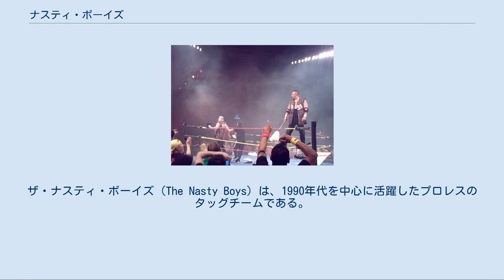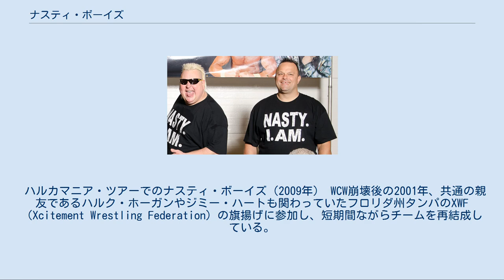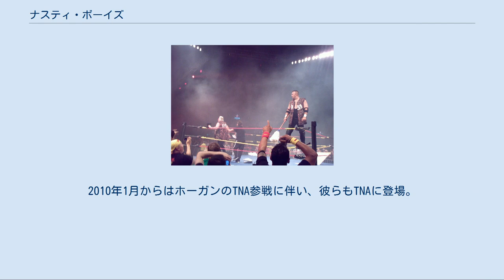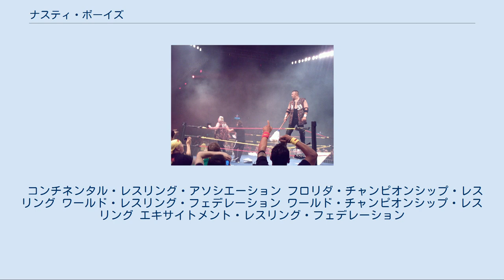ナスティ・ボーイズ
ザ・ナスティ・ボーイズ（The Nasty Boys）は、1990年代を中心に活躍したプロレスのタッグチームである。
アメリカ合衆国ペンシルベニア州出身のプロレスラー、ブライアン・ノッブスとジェリー・サッグスによって結成された。
 スプレーでエアロゾールされたスリーブレスTシャツとロングコート、サングラス、モヒカン状のマレットをトレードマークに、ストリートギャング系のヒールとしてWWFやWCWで世界タッグ王座を獲得した。
ギミック上の設定そのままに、私生活でも喧嘩っ早いことで知られている（彼らのエピソードは、ミック・フォーリーの自著『Have a Nice Day!』に詳しい）。
 共にペンシルベニア州アレンタウン出身の東欧ユダヤ系アメリカ人で、幼なじみの間柄だった。
プロ入りはノッブスの方が早く、サッグスのデビューに伴い1986年にバーン・ガニアのAWAでチームを結成する。
翌1987年にはテネシー地区のCWAでバッド・カンパニー（ポール・ダイヤモンド&パット・タナカ）からAWA南部タッグ王座を奪取。
1988年末からはフロリダ地区のFCW（PWF）に進出、ジョニー・エース&ザ・ターミネーター、ボビー・ジャガーズ&ブラック・バートなどのチームを相手に、FCWタッグ王座（NWAフロリダ・タッグ王座の改称タイトル）を再三獲得した。
 1989年11月、全日本プロレスの世界最強タッグ決定リーグ戦に初来日。
キャリア不足のため最下位の戦績に終わったものの、大物チームを向こうに回し、荒削りながらイキのいいラフファイトを披露して健闘した。
 1990年、WCWでのスタイナー・ブラザーズ（リック&スコット・スタイナー）との抗争を経て、同年末にWWFと契約。
ジミー・ハートをマネージャーに悪党人気を高め、1991年3月24日のレッスルマニアVIIでハート・ファウンデーション（ブレット・ハート&ジム・ナイドハート）からWWF世界タッグ王座を奪取する。
 同年8月26日、ニューヨークのマディソン・スクエア・ガーデンにて行われたサマースラム1991でリージョン・オブ・ドゥーム（ホーク&アニマル）に敗れ王座を失うが、その後もヒールの主力チームとして活躍。
LODやザ・ロッカーズ（マーティ・ジャネッティ&ショーン・マイケルズ）、ナチュラル・ディザスターズ（アースクエイク&タイフーン）らを相手にバイオレンス・ファイトを繰り広げた。
 その一方、どことなくコミカルで陽気なキャラクターが子供達に支持され、1992年にジミー・ハートとの仲間割れアングルが組まれベビーフェイスに転向。
以降はテッド・デビアスとIRSのマネー・インコーポレーテッドと抗争を展開した。
 1993年、WWFを離脱してWCWと再契約。
女性マネージャーのミッシー・ハイアットを迎えてヒールに戻り、同年9月19日にフォー・ホースメンのアーン・アンダーソン&ポール・ローマからWCW世界タッグ王座を奪取する。
以降、同年10月24日に2・コールド・スコーピオ&マーカス・バグウェル、1995年5月21日にハーレム・ヒート（スティービー・レイ&ブッカー・T）を破り、通算3回に渡って同王座のチャンピオン・チームとなった。
1995年には再びフェイスターンし、ハーレム・ヒートおよびブルー・ブラッズ（ロード・スティーブン・リーガル&アール・ロバート・イートン）との三つ巴のタッグ抗争も行われている。
 この間、1993年8月に当時WCWと提携していた新日本プロレスに来日。
同年12月の再来日では、ジュラシック・パワーズ（スコット・ノートン&ヘラクレス・ヘルナンデス）が保持していたIWGPタッグ王座に挑戦している。
その後も新日本には1995年末まで計5回参戦した。
 1996年のnWo登場後はジ・アウトサイダーズ（ケビン・ナッシュ&スコット・ホール）とリング内外で抗争し、ホールのイス攻撃でサッグスが首を負傷して引退。
1997年にチームを解散し、ノッブスはシングルプレイヤーに転向した。
 ハルカマニア・ツアーでのナスティ・ボーイズ（2009年） WCW崩壊後の2001年、共通の親友であるハルク・ホーガンやジミー・ハートも関わっていたフロリダ州タンパのXWF（Xcitement Wrestling Federat...